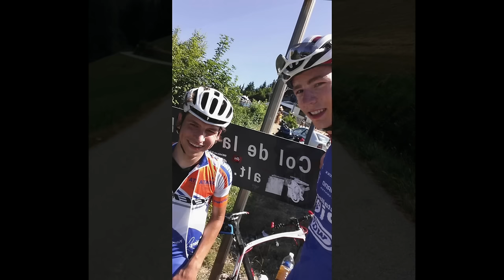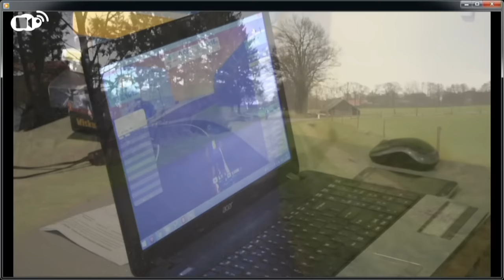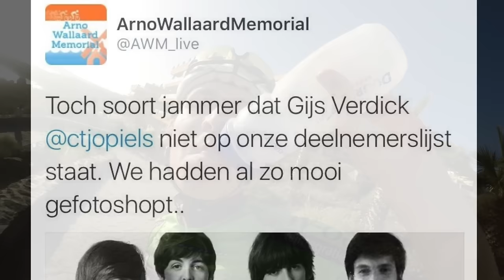Gijs Verdick 1994 - 2016 (foto - video) omlijst met muziek afscheidsceremonie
Gijs Verdick 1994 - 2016 (foto - video) omlijst met muziek afscheidsceremonie (alleen via computer te zien ivm muziek)